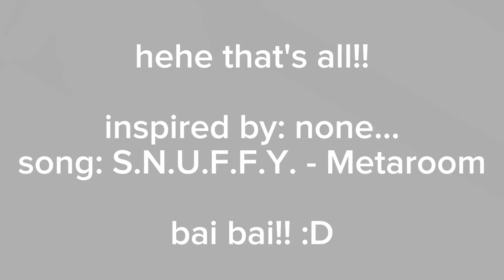snuffy || flipaclip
BUM BUM BUM!! SNUFFY MEME!!
hehe silly new oc she's so silly.

i notice some improvement!! I'm starting to get more motivated guys.. hehe. I'll make animation memes more often!! the way i even did this on school day too... anywayz, les get onto the detail thingies!! I'm also quite proud of myself cuz of how i was able to animate both the background and character on flipaclip!! i did a few edit thingies on capcut thas all

FPS: 12
Things used to make this uhm.. thing! : Flipaclip, Capcut and my precious fingers

characters:
StarKat (SILLY!!)
(she's like some sort of sticker pack!!)

omg thas all!! yahoo!

bai!!